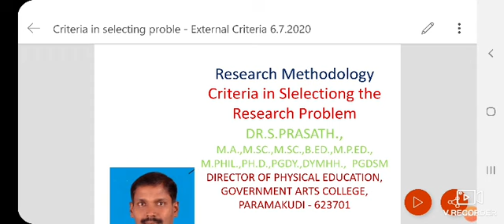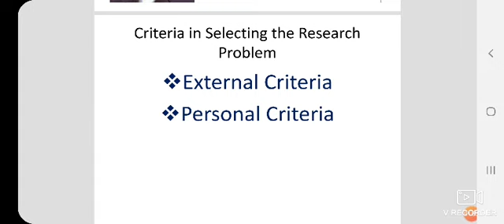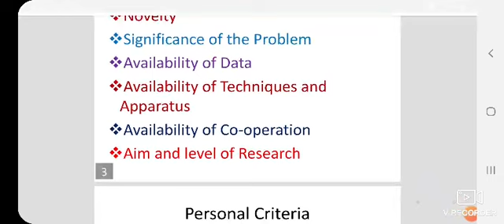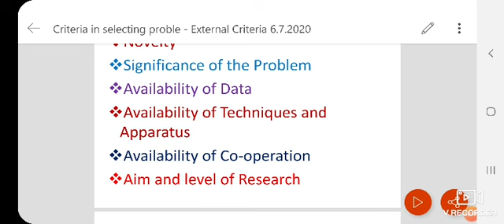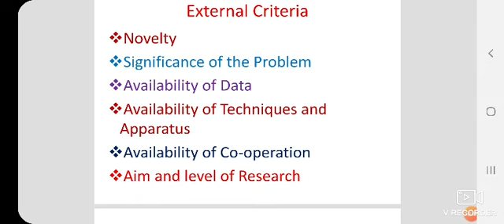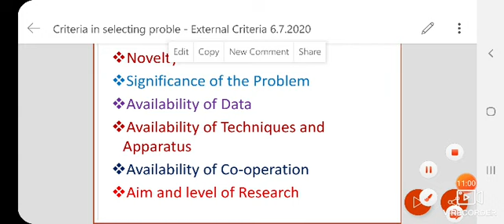Dr.S.Prasath DPE Research - External criteria in selecting the research problem